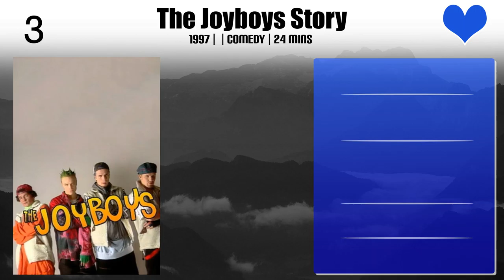Janne Reinikainen Top 10 Movies of Janne Reinikainen| Best 10 Movies of Janne Reinikainen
Top 10 Movies of Janne Reinikainen

Find the list of top 10 and best movies by Janne Reinikainen
A Patriotic Man
Bad Family
On the Road to Emmaus
Lapland Odyssey 2
Fucking Bunnies
Happier times, Grump
The Grump
The Joyboys Story
The Eternal Road
Jerico 2000

Pl. Comment down your favorite movie of Janne Reinikainen